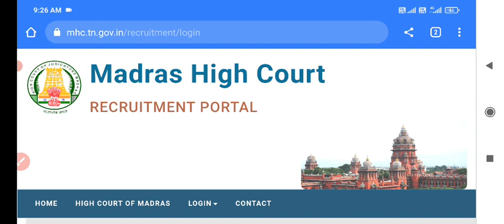MHC new notification details 👍